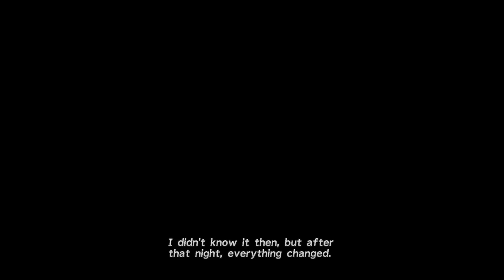Final Fantasy X | Let's Play | Meeting Summoner Yuna - prt 3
Join me as we embark on an epic journey in Final Fantasy X, where we'll meet the legendary Summoner Yuna! Discover her story, her mission to save Spira from Sin, and witness the incredible bond she shares with her guardians. Don't miss out on this unforgettable adventure! 🌟